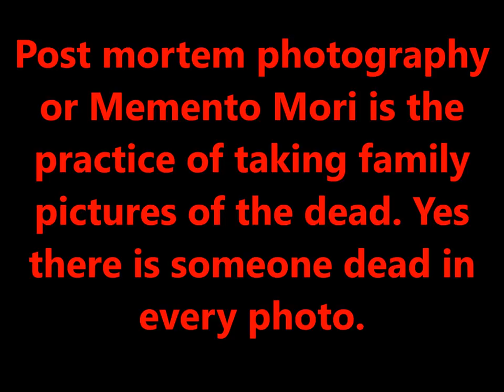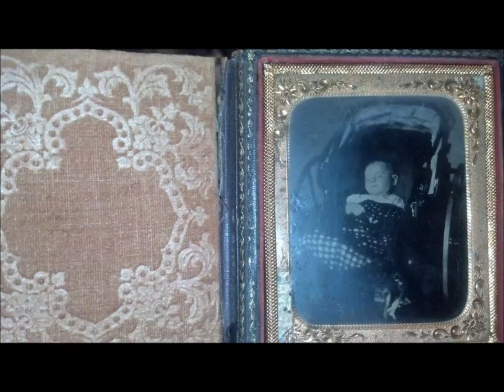MEMENTO MORI (VICTORIAN & MODERN) PART #3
Post-mortem photography (also known as Memento Mori, memorial portraiture or a mourning portrait) is the practice of photographing the recently deceased. These photographs of deceased loved ones were a normal part of American and European culture in the nineteenth and early twentieth centuries. Commissioned by grieving families, postmortem photographs not only helped in the grieving process, but often represented the only visual remembrance of the deceased and were among a family's most precious possessions.